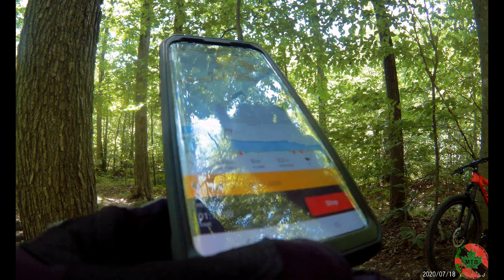Ghost Rider MTB - Hydrocut Episode 3 - Tricity Material to Double Bypass - 18th July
First time with the tribe at Hydrocut in Kitchener.
I heard this area has amazing riding with significant flow trails..

Episode 3 - Tricity Material to Double Bypass.

A 9/10 on the fun scale. One of the better places within a 2 hour drive of Toronto, Ontario.

Thanks for riding along. See you on the trails. Stay Safe.

Be good, do better! Stress less, ride more!

Recorded with the Apeman A80, & Feiyu tech WG2X gimbal.
Riders: Pauline, Dawn & Andre